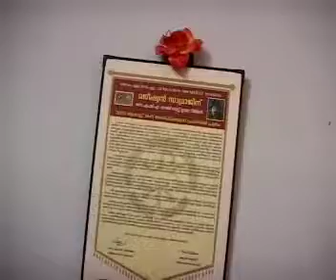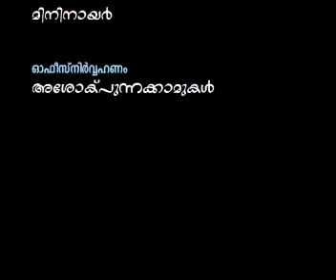Mini Nair ... In the world of Illusion with Samraj